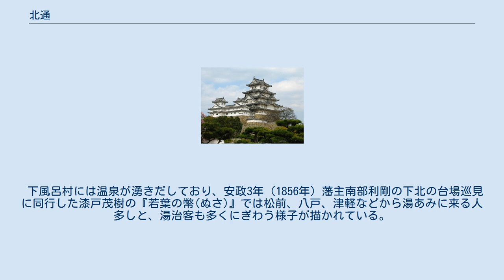北通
北通（きたどおり）とは、青森県むつ市から同県下北郡佐井村長後を結ぶ街道。
別称 田名部佐井道、北通道 藩政時代、北郡田名部村（現 むつ市）の田名部代官所を起点に、川代－大畑－下風呂－易国間－大間－奥戸－佐井を経て、同郡長後村牛滝へ至る盛岡藩の脇街道。
名前の由来は、下北半島北側の太平洋沿岸を北通と称することによる。
大間から佐井の間は国道338号に相当する。
 街道の各岸の田名部七湊と呼ばれる下北諸湊は、檜と長崎俵物を上り荷とする廻船寄港地として知られ、廻船問屋が軒を連ねていた。
また、大間には大間野と奥戸野という盛岡藩の公牧があった。
 江戸時代後半までは盛岡藩による下北半島の森林資源管理のため田名部街道が重要視されていたが、ロシア船の南下など異国船の出没にともない、幕府によって 享和3年（1803年）から佐井湊（下北郡佐井村）は箱館へ渡航地と位置づけられる。
幕府の役人をはじめ、盛岡藩・仙台藩の藩兵を蝦夷地警備に渡すため、田名部以降の大畑、大間、佐井への道筋も整備されていった。
 下風呂村には温泉が湧きだしており、安政3年（1856年）藩主南部利剛の下北の台場巡見に同行した漆戸茂樹の『若葉の幣(ぬさ)』では松前、八戸、津軽などから湯あみに来る人多しと、湯治客も多くにぎわう様子が描かれている。
 　（安政4年(1857年)2月）